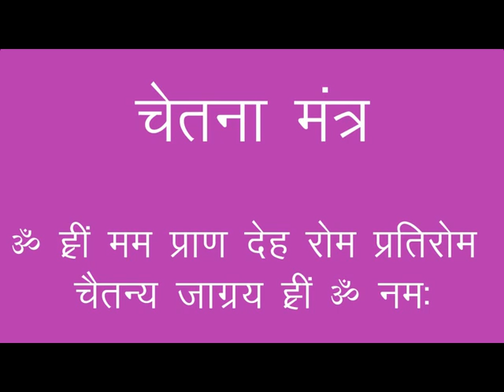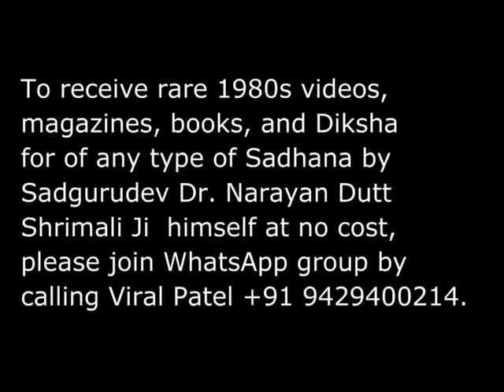सदगुरुदेव डॉ नारायण दत्त श्रीमाली जी द्वारा पत्रिका में बताई हुई साधना पहली बार में सिद्ध नहीं होती